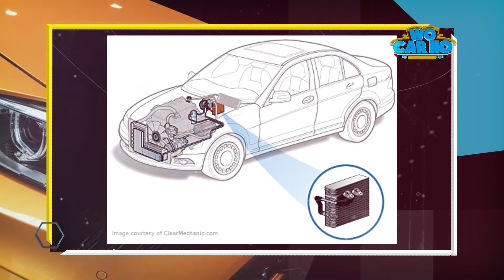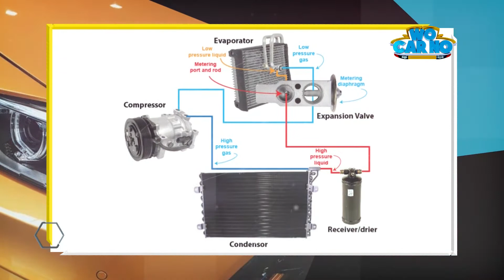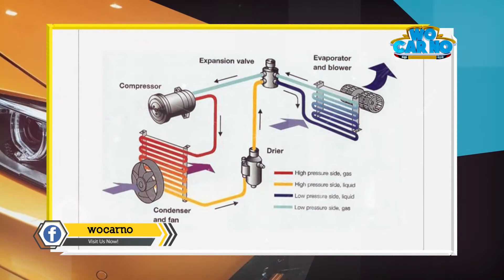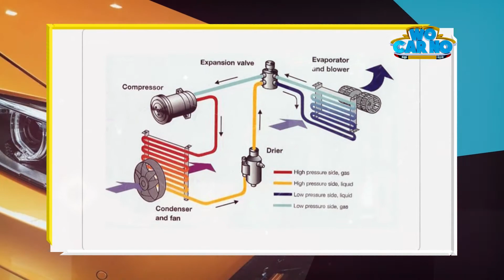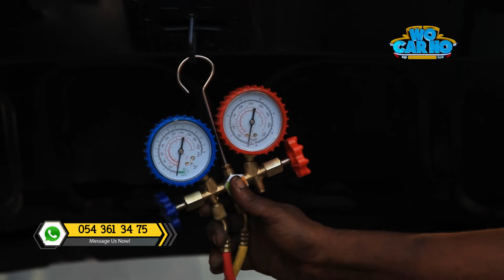SECRETS OF CAR AIRCONDITION